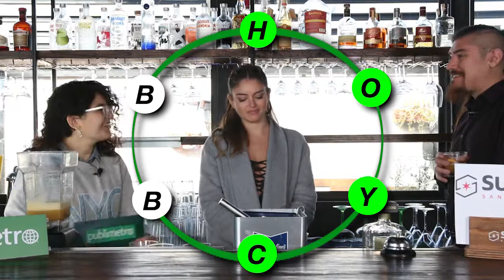Capítulo 04: HoyCBB con Constanza Piccoli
Tenemos un nuevo capítulo de HoyCBB alto impacto con Coni Piccoli, la animadora del backstage de Rojo. Nos contó que relanza su carrera musical. ¿Y sabían que sus papás no la dejaron entrar a Yingo? 🍷🥂

Agradecimientos a Sublime Sandwich Bar